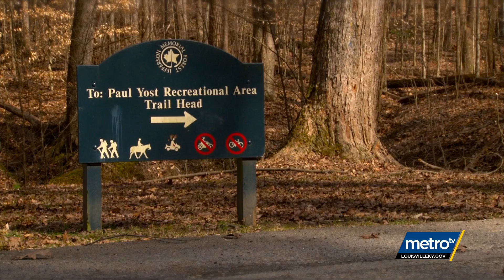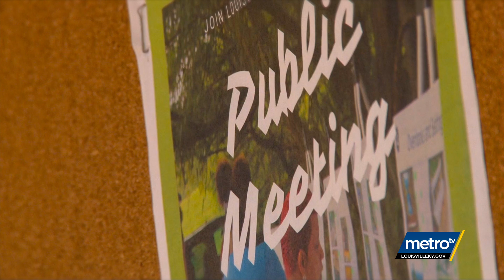A Tribute at Paul Yost Recreational Tail Head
Recorded: 3/4/20

In Jefferson Memorial Forest, the Paul Yost Recreational Trail Head got a new informational kiosk from Troop 346 of Fern Creek, KY.  With help from his Troop, Jacob Cutler dedicated this kiosk in memory of his grandfather, who served as his guide and mentor.